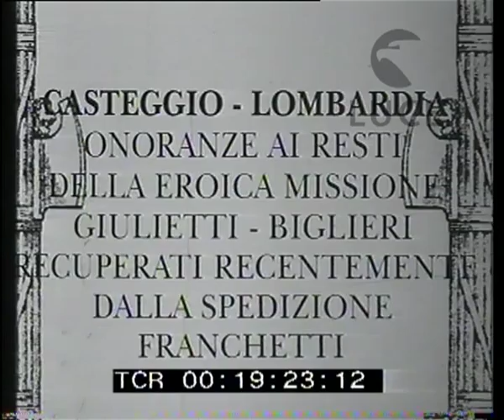In Lombardia si rende omaggio ai resti della spedizione Giulietti - Biglieri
Descrizione sequenze:Casteggio ; veduta del paesino con le persone che raggiungono il cimitero ; una piccola bara commemorativa viene deposta su un altare ; la folla entra nel cimitero e si distribuisce intorno alla bara ; la cerimonia religiosa alla presenza di autorità locali e di una grande folla che occupa i giardini del cimitero ; una persona tiene un discorso in ricordo della spedizione ; la piccola bara viene liberata dalla bandiera italiana e deposta nel cimitero sotto una targa di marmo che ricorda l'evento ; le personalità salutano con il saluto fascista ;